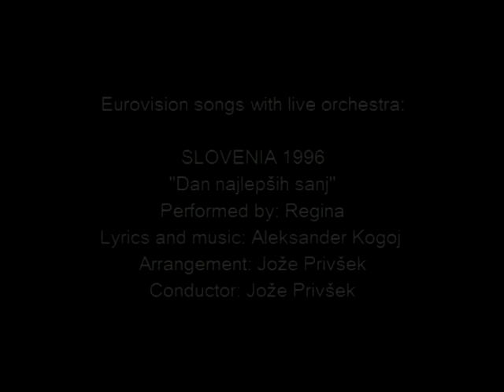Dan najlepših sanj - Slovenia 1996 - Eurovision songs with live orchestra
For those interested in Eurovision history, check out the biography of Jože Privšek and all other Eurovision conductors
CREDITS:
"Dan najlepših sanj"
Country: Slovenia
Year: 1996
Performed by: Regina
Lyrics: Aleksander Kogoj
Arrangement: Jože Privšek
Conductor: Jože Privšek